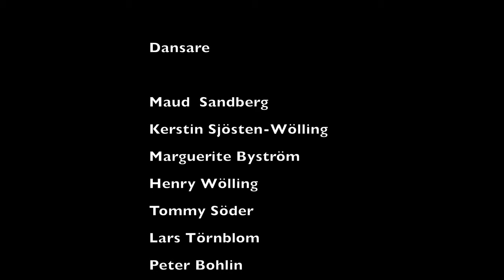50. Brunsvigsdansen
Brunsvigsdansen (La Brunswickoise)
är en kadrilj vars namn syftar på hertigdömet Brunsvig.
Melodi och koreografi är funna i en dansk dansbok av dansmästare Pierre Laurent, med titeln "Samling af de nyeste engelske Danse med Tourer af Hr. Pierre Laurent, Inspecteur des Dan­ses de la Cour". Boken är utgiven 1780 av oboisten Hans Hinrich Jacobsen med musiken arrangerad på generalbasform. Dansmästare Anna Löfgren har tolkat koreografin.
Dansare från Sällskapet Gustafs Skål framför dansen tillsammans med musikerna Wilhelm Dahllöf på cembalo och Nina Grigorjeva på flöjt. Dansen ingår i den av Anna Löfgren och Wilhelm Dahllöf författade boken "Svenska Turer till Nordiska Kadriljer, Tolkade af Anna Löfgren" och filmades 2019 på Kristinehovs malmgård.